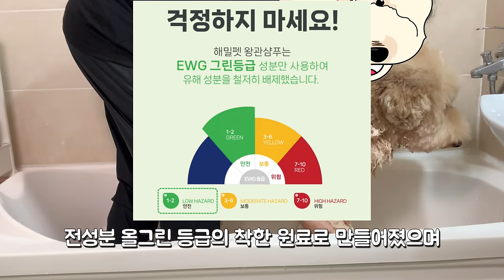오빠랑 같이 목욕만 하면 잠드는 강아지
▶Profile
이름 : 사월
성별 : 女
견종 : 스탠다드푸들
생년월일 : 2019년 4월 19일
특징 : 눈치백단, 오빠 껌딱지♥
꿈 : 마당있는 주택살기
하는일 : 해밀펫 앰버서더
hamilpet.co.kr
ㅡ
ㅡ
ㅡ
각국어 번역 자막 제작 :